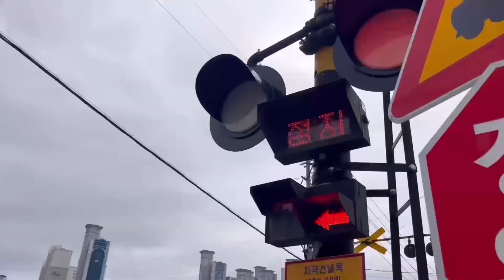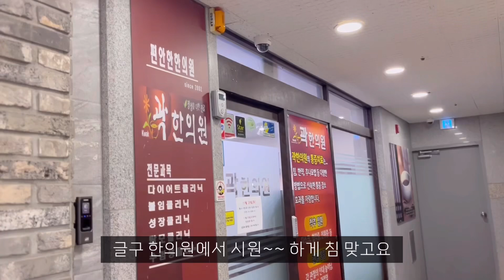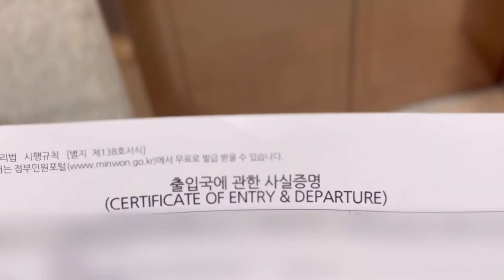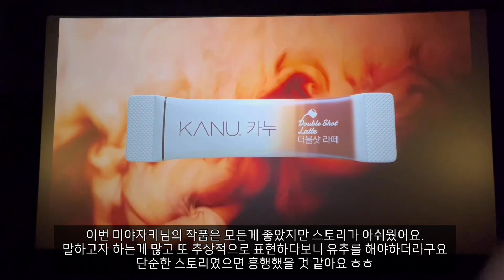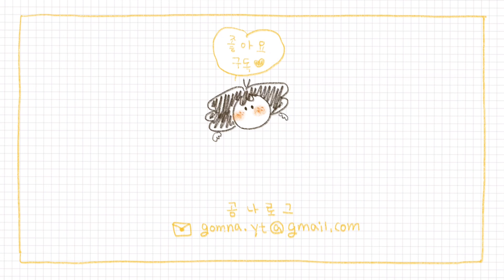포항 고향집에서 위시리스트 하나씩 해치우는 vlog 🇰🇷 한국 휴가 브이로그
한국에 휴가와서 바쁘게 지내다가 하루 날 잡고 혼자만의 시간을 가졌어요. 그래서 오랜만에 브이로그도 찍어봤답니다. ㅎㅎ

날이 많이 추워졌는데 다들 감기 조심하시구요~
또 만나용 🥰

🐻 곰나 이메일 :
🐻 곰나 네이버 블로그 :
gomna.ig